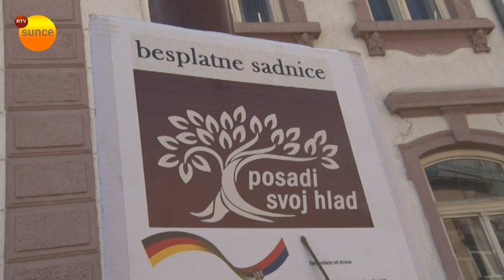RTV Sunce - "Posadi svoj hlad" u Aranđelovcu